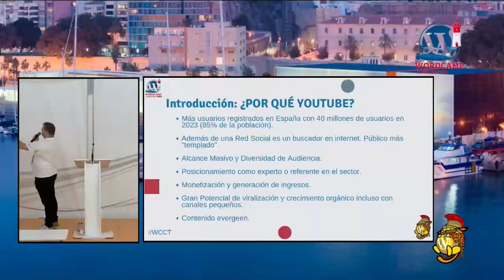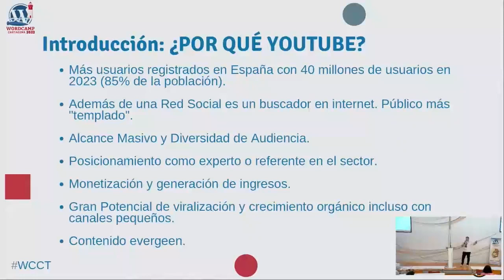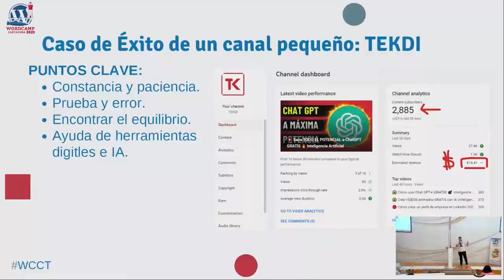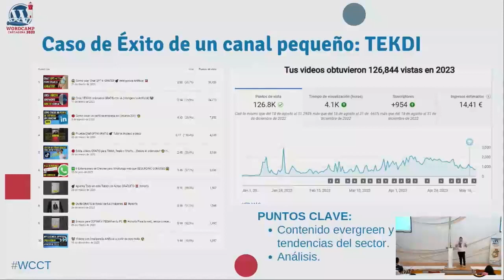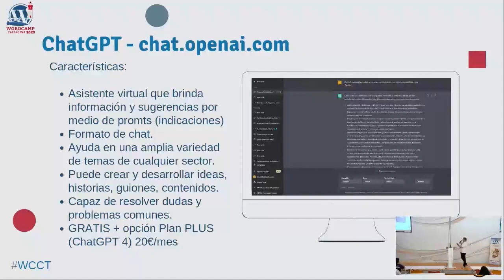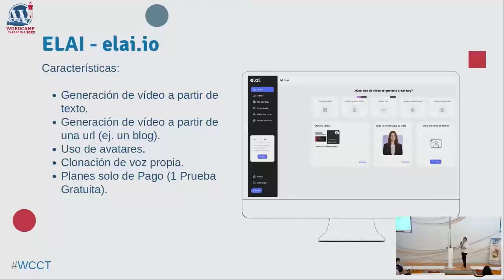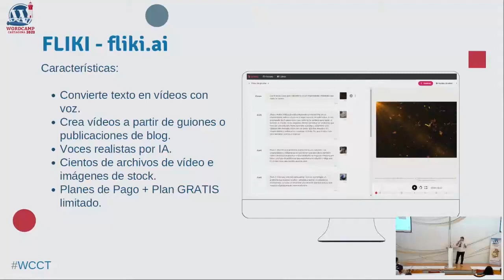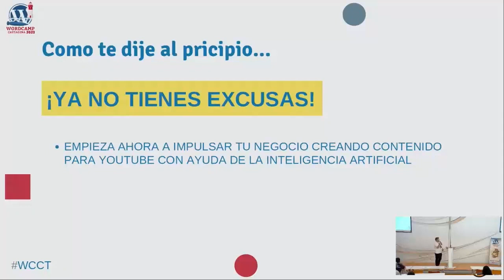Crear contenido para youtube con IA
Hay varios temas de los que podría hablar, podemos concretar, uno podrías ser como generamos contenidos para hacer crecer un canal en YT, contar todos los trucos, uso de inteligencia artificial, etc.